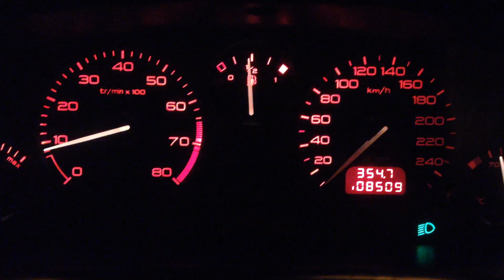Peugeot 406 V6 acc. 0-170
406 V6 std trim. 213 Bhp measured on dyno.
Semi wet conditions.